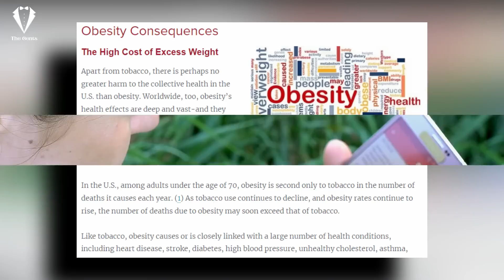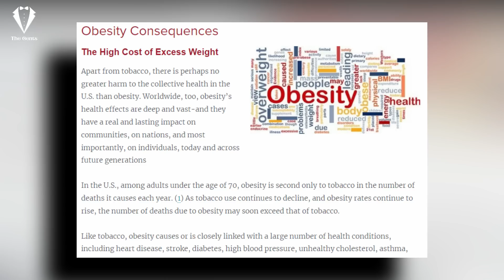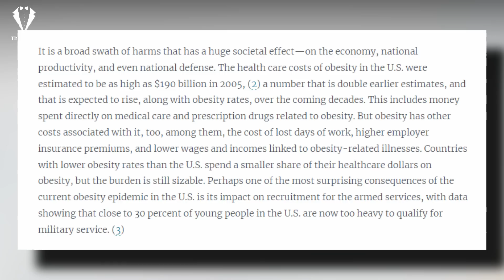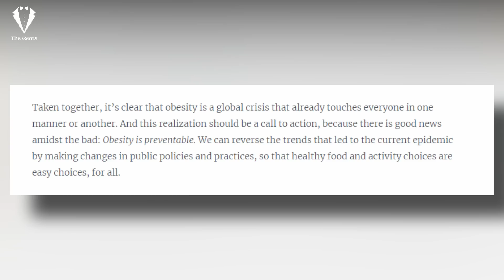It's FINALLY Happening! Society Is On The Brink Of Collapse Because Of THIS!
In today's video we will discuss